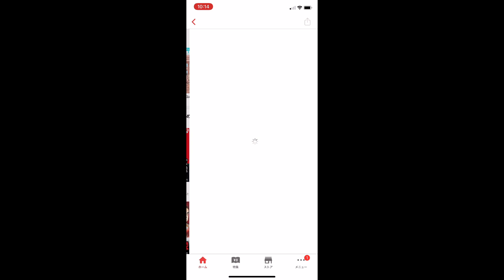やまおくせいかつ、10にちめの、るーてぃん。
▼筋トレ村の詳細